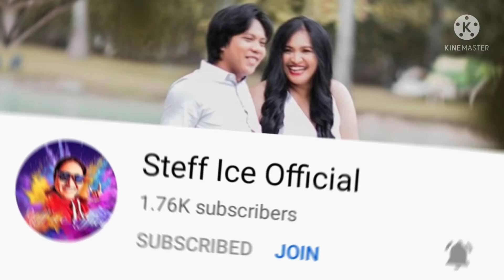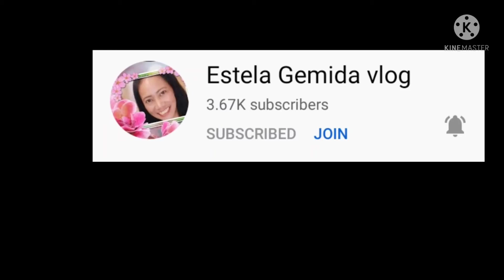SHOUT BIYAHE NI AYIE TEAM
connect also to all my supportive biyahe team